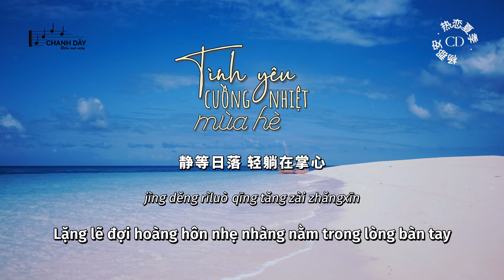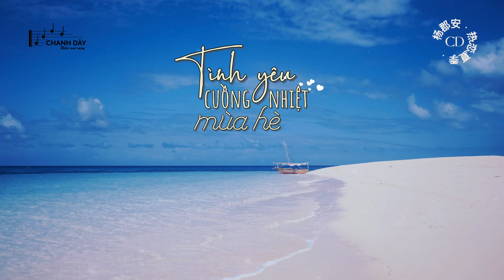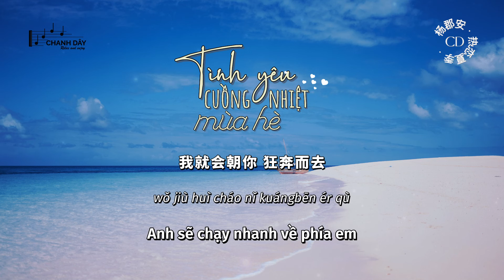[Vietsub] Tình yêu cuồng nhiệt mùa hè (热恋夏季) - Dương Quận An (杨郡安) - Hot Douyin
作词：林意梵
作曲：杨郡安
编曲：WayMen 歪门
制作人：waymen 歪门
吉他：曲悦
混音：KeZon
母带：KeZon
和声：赵曼伊
监制：阿阳
统筹：大碗
推广：大碗/小肥柴
出品：漫吞吞文化

热恋的夏季 在晚风里
我终于遇见你
才明白爱是 如此不可思议

橘红色的晚霞
温柔倒映 在你的眼底
海岸线的季风
晃起心动的涟漪
蔚蓝色的海域
一望无际 诉说着相遇
每一句都有我
炙热的爱意

等清凉的雨滴
将这天空 彻底擦拭干净
陪你路过彩虹
静等日落 轻躺在掌心
一个对视你就轻易打乱
我的心跳频率
浪漫的故事
就在此刻开启

热恋的夏季
在晚风里
我终于遇见你
才明白爱是
如此不可思议

浪漫的夏季
我的心在
等待你探秘
只要你张开双臂
我就会朝你
狂奔而去

蔚蓝色的海域
每一句都有我
炙热的爱意
等清凉的雨滴
陪你路过彩虹
我的心跳频率
浪漫的故事
就在此刻开启

热恋的夏季
在晚风里
我终于遇见你
才明白爱是
如此不可思议

浪漫的夏季
我的心在
等待你探秘
只要你张开双臂
我就会朝你
狂奔而去

热恋的夏季
在晚风里
我终于遇见你
才明白爱是
如此不可思议

浪漫的夏季
我的心在
等待你探秘
只要你张开双臂
我就会朝你
狂奔而去

rèliàn de xiàjì zài wǎn fēng lǐ
wǒ zhōngyú yùjiàn nǐ
cái míngbái ài shì
rúcǐ bùkěsīyì

jú hóngsè de wǎnxiá
wēnróu dàoyìng zài nǐ de yǎndǐ
hǎi'ànxiàn de jìfēng
huǎng qǐ xīndòng de liányī
wèilán sè dì hǎiyù
yīwàngwújì sùshuōzhe xiāngyù
měi yījù dōu yǒu wǒ
zhìrè de ài yì

děng qīngliáng de yǔdī
jiāng zhè tiānkōng chèdǐ cāshì gānjìng
péi nǐ lùguò cǎihóng
jìng děng rìluò qīng tǎng zài zhǎngxīn
yīgè duì shì nǐ jiù qīngyì dǎ luàn
wǒ de xīntiào pínlǜ
làngmàn de gùshì
jiù zài cǐkè kāiqǐ

rèliàn de xiàjì
zài wǎn fēng lǐ
rúcǐ bùkěsīyì

làngmàn de xiàjì
wǒ de xīn zài
děngdài nǐ tànmì
zhǐyào nǐ zhāngkāishuāng bì
wǒ jiù huì cháo nǐ
kuángbēn ér qù

rèliàn de xiàjì
rúcǐ bùkěsīyì

làngmàn de xiàjì
děngdài nǐ tànmì
kuángbēn ér qù

rèliàn de xiàjì
rúcǐ bùkěsīyì

làngmàn de xià jì
děngdài nǐ tànmì
kuángbēn ér qù